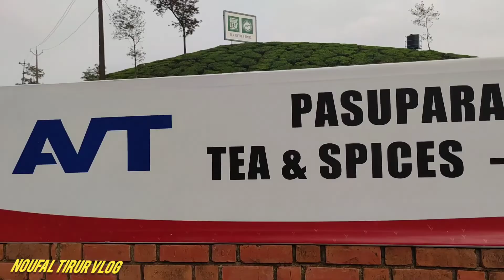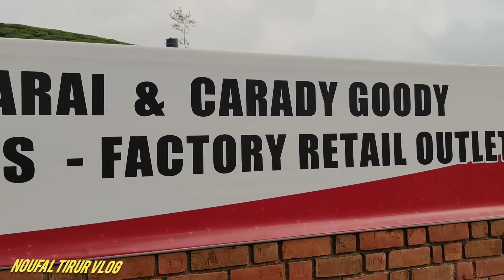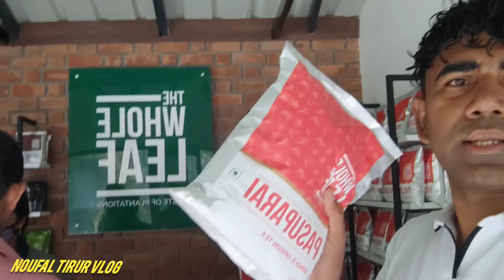vagamon tourist places to visit vagamon